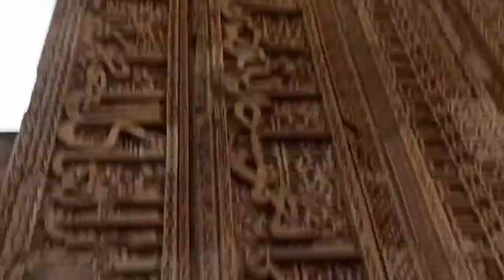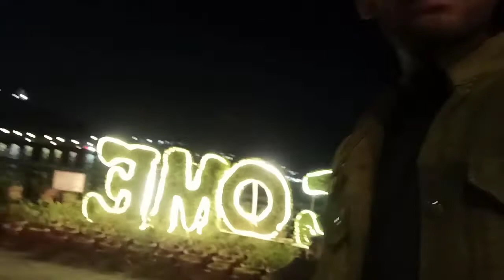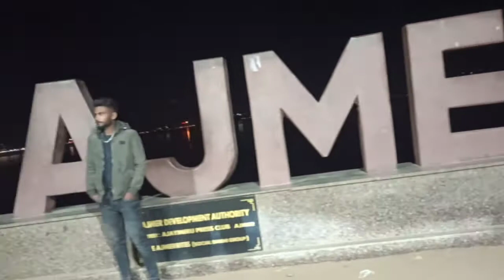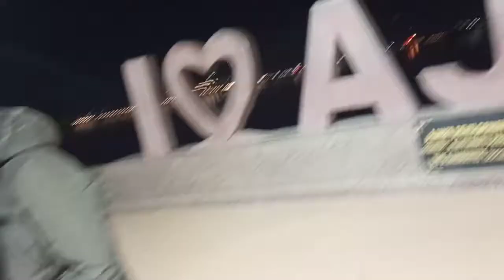Adhai din ka jhopra | Ana sagar lake | with Comedy | Ajmer Sharif | Rajasthan | Panoti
Team -
Ashif mansoori
Zubair mansoori
Saifi mansoori
Nadir mansoori
Arif mansoori
Rizwan mansoori

Keep supporting